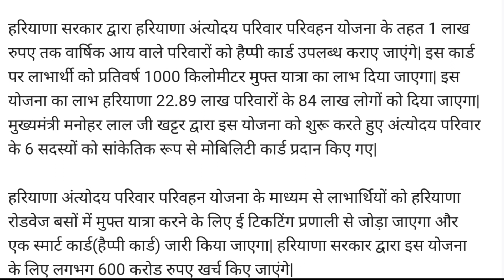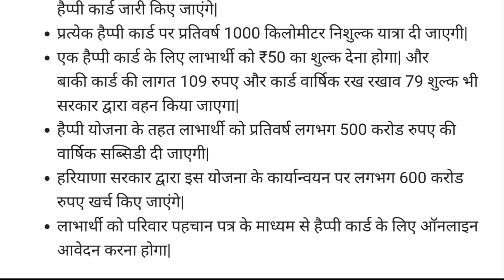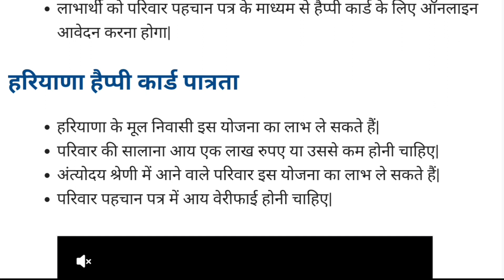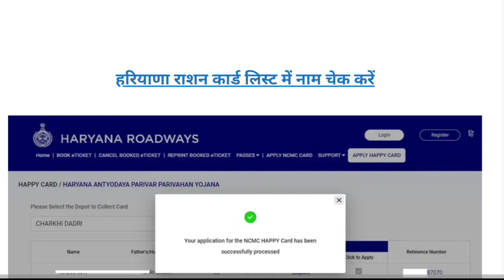हरियाणा अंत्योदय परिवार परिवहन योजना (HAPPY) Haryana Roadways Happy Card Online Apply कैसे करें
Thanks.

Haryana Roadways Happy Card Online Apply

Haryana Roadways Student Bus Pass

Haryana Roadways Bus Pass Online Apply

Haryana Roadways New Vacancy Update

Haryana Roadways Bharti Notification